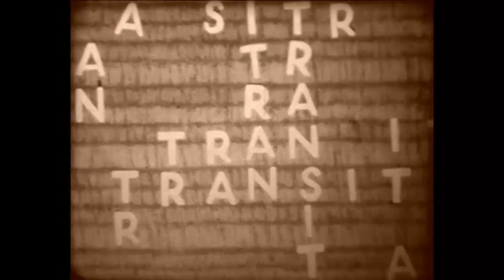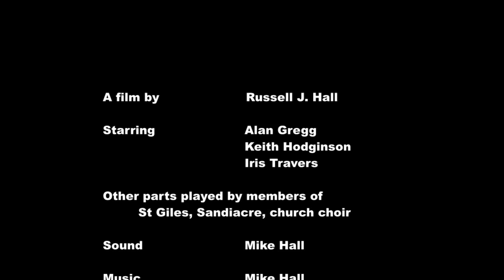Transit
I made this film as a teenager over 50 years ago. It was shot in and around Sandiacre and Long Eaton in Derbyshire with the help of school friends. Transit was intended to be a film about a man's journey through life and is full of heavy symbolism... I was very young!

It was shot on 8mm and edited by hand, but A levels and real life took over and I never got around to filming the final sequence.

A couple of years ago my son came across the film, digitised it and made some sense of the ending by reversing the initial sequence. He added a soundtrack and made a DVD of the whole thing as a birthday present. A memorable gift indeed.

I managed to track down two of the leading actors -- Alan Gregg, who played the central character, and Keith Hodgkinson, (the man in the river) -- and sent them a copy. I did toy with the idea of completing the film with the original actors, 50 years on. But Alan now lives in New Zealand so it wasn't really a viable proposition.

I would be interested to hear if anyone recognises themselves here.